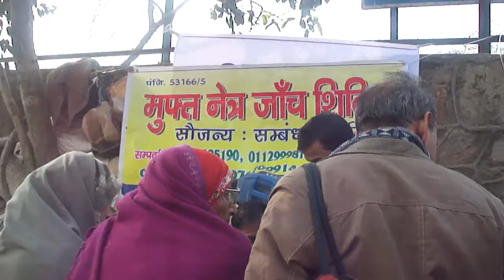Free eye care camp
Today we have organized a free eye care camp for the needy and poor people at main road transist camp  govindpuri wherein a gathering of more than 70 patients came in who were provided with a proper treatment, for this cause may god bless everyone who has cooperated.